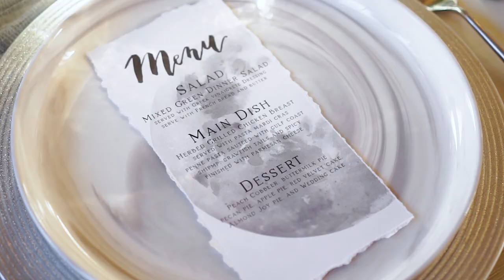Rachel & Michael First Look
A short, but sweet first look teaser film! This film was produced by Vici LLC Productions.